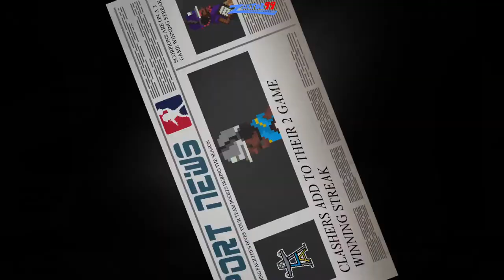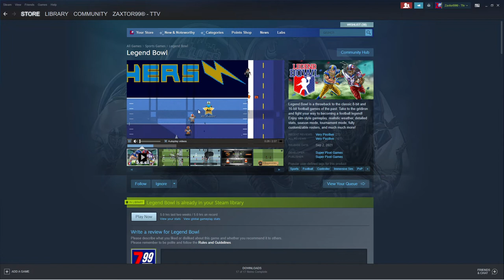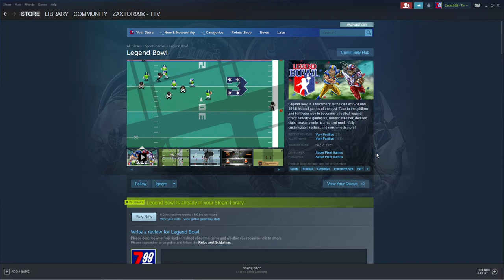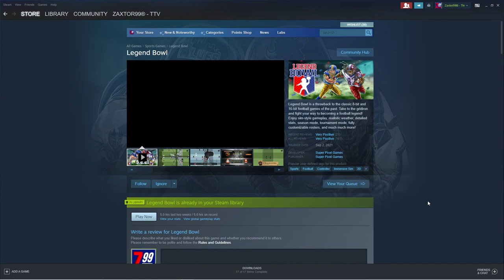Legend Bowl - My 3rd Game Of My 1st Season Play - Highlight Game! - Reinforcement Video For ZIG #58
Thank You for being here and watching!  It makes me feel special, loved, appreciated, and all that cozy good stuff!  ..Stay safe out there!  =)

FUBO: Stream cable TV channels right to your PC or other device for less than half the price of Dish and Directv... and NO CONTRACTS!  .. Save $30 off your first month and give me a $30 discount as well by signing up with this